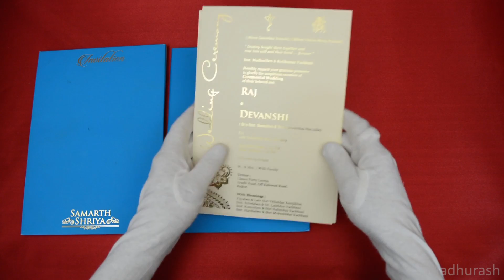Madhurash Cards | 8801B | Rajkot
This hardbound invite with rich and extra-ordinary look on front having velvet finish experience along with EP names beautifully designed gives rich experience. It has matching box envelope and inserts to match the taste.  It’s unique!